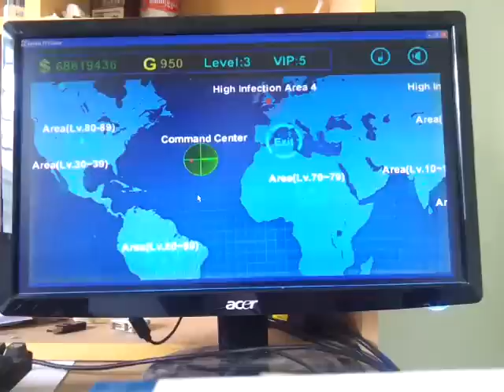Zombie FPS Game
The game actually can be played on desktop, lets see the video.
If you want to try the night vision effect, properly wait til after 7pm, the game screen will turn to  dark and you can turn on the night vision. otherwise, simply set your local time pass over 7pm :)
lets rock the zombie world. enjoy it
(each character will have special night vision view, choose your favorite one)